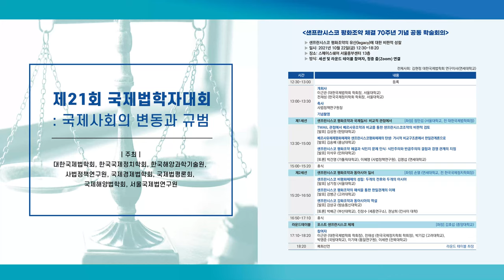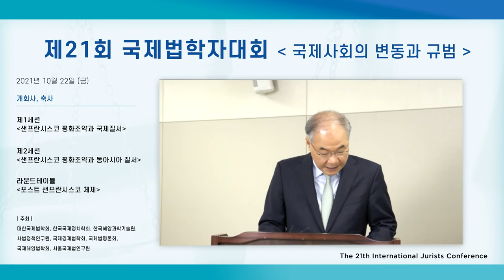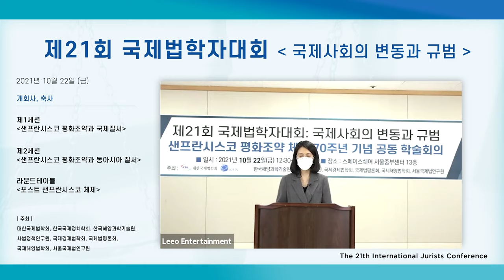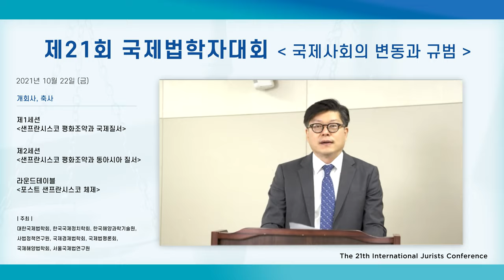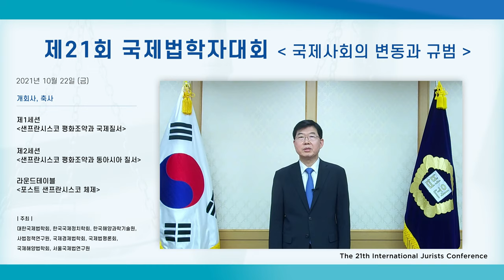한국국제정치학회 대한국제법학회 공동학술회의_개회사 및 축사 (21/10/22)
한국국제정치학회 대한국제법학회 공동학술회의

*개회사
 이근관(대한국제법학회 학회장, 서울대학교)
 전재성(한국국제정치학회 학회장, 서울대학교)

*축사
 홍기태(사법정책연구원장)